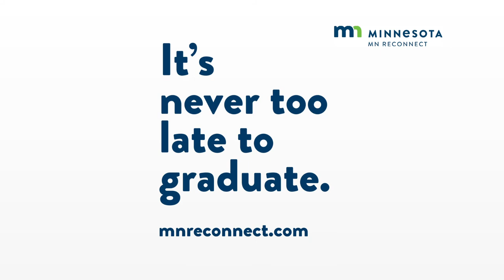MN Reconnect testimonial: Lia Culbert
Lia Culbert, a Riverland Community College student, talks about how MN Reconnect helped her re-enroll back in college to finish her program. Learn more about MN Reconnect at mnreconnect.com